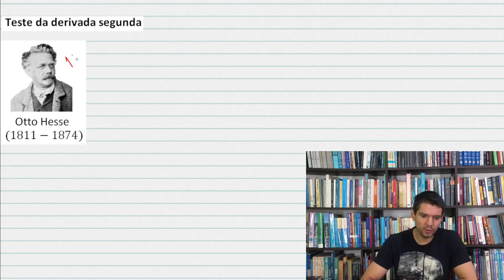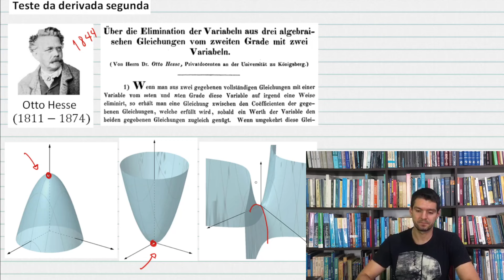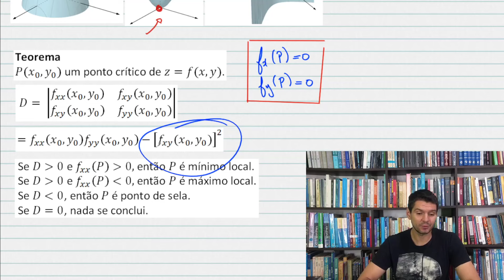PARCIAIS - Teste da derivada segunda (1/2)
Determinante da hessiana para calcular máximos locais, mínimos locais ou pontos de sela de uma função.